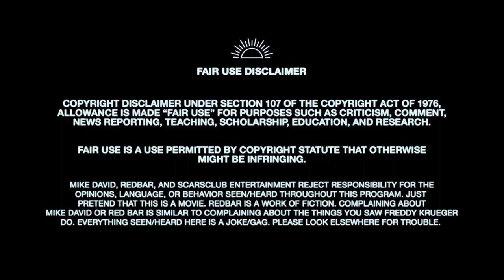Texas Freeze. Fat Man's Ice Fall.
Brian Redban finds out it is possible to make water out of ice cubes.